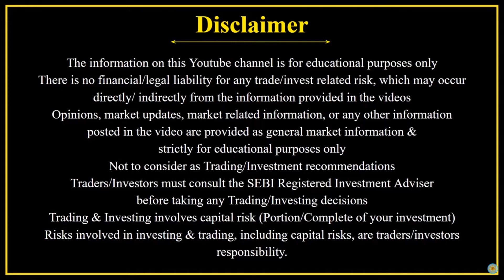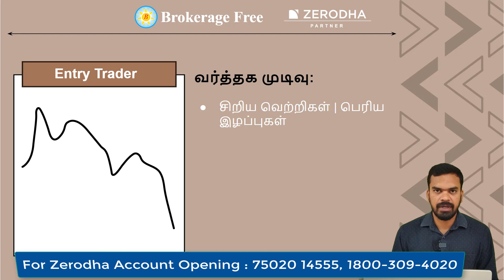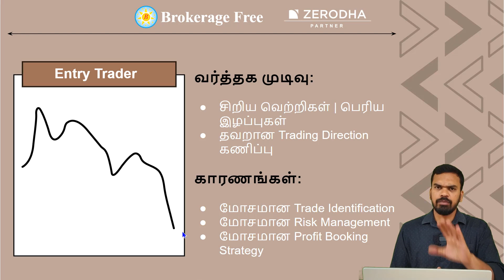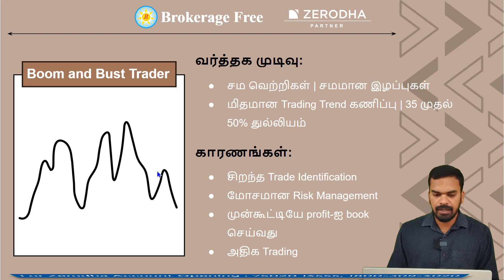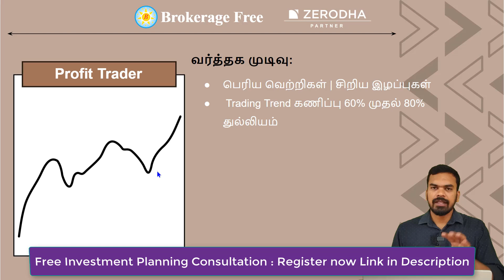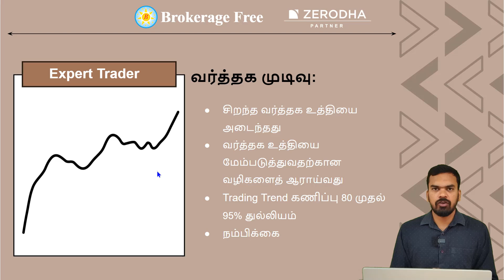நீங்க Stock Market-ல் நல்ல Trader-ராக மாறவேண்டுமா? | Part- 3 | June - 2023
1. Entry Trader
வர்த்தக முடிவு:

சிறிய வெற்றிகள் | பெரிய இழப்புகள்
தவறான Trading Direction கணிப்பு

காரணங்கள்:
மோசமான Trade Identification
மோசமான Risk Management
மோசமான Profit Booking Strategy

2. Boom and Bust Trader

வர்த்தக முடிவு:

சம வெற்றிகள் | சமமான இழப்புகள்
மிதமான Trading Trend கணிப்பு | 35 முதல் 50% துல்லியம்

காரணங்கள்:

சிறந்த Trade Identification
மோசமான Risk Management
முன்கூட்டியே profit-ஐ book செய்வது
அதிக Trading

3. Profit Trader

வர்த்தக முடிவு:

பெரிய வெற்றிகள் | சிறிய இழப்புகள்
 Trading Trend கணிப்பு 60% முதல் 80% துல்லியம்

காரணங்கள்

நல்ல Trade Identification
நல்ல Risk Management
லாபகரமான வர்த்தக திறன்
தவறான Trading-இல் இருந்து முன்கூட்டியே வெளியேறுவது

4. Expert Trader

சிறந்த வர்த்தக உத்தியை அடைந்தது
வர்த்தக உத்தியை மேம்படுத்துவதற்கான வழிகளைத் ஆராய்வது
Trading Trend கணிப்பு 80 முதல் 95% துல்லியம்
நம்பிக்கை

1. CAMARILLA-வை Intraday Trading-இல் பயன்படுத்துவது எப்படி ? |
    CAMARILLA PIVOT TRADING METHODS !!

2.How to Identify Support & Resistance Levels with 5 ways | Support & Resistance in Tamil

3.எப்படி Intraday-ல் FIIs & DIIs ஐ பின்பற்றி Successful Trade செய்வது ?

4.95% Traders-ற்கு தெரியாத Intraday வியாபார ரகசியம் Part -2 !!

5.Trend Strength ஐ வைத்து எளிதாக BUY, SELL Signal ஐ கண்டுபிடிப்பது எப்படி ?
   Trading Secrets !!

6.நாளைய Market Trend - ஐ முன்கூட்டியே கணிப்பது எப்படி ?
   CPR Strategy in Tamil | Jun 2021

7.Trend Reversal - ஐ கண்டுபிடித்து Trend - டோடு Trade செய்வது எப்படி ?

8.Market Structure - ஐ கண்டுபிடித்து trade செய்வது எப்படி ? / June 2021

9.SMA Price Analysis / How to find Trend/ Support & Resistance/ Trailing Stop loss/ Strength   (தமிழில்)

10.இன்றைய Market Trend ஐ கண்டுபிடிப்பது எப்படி ? | How to find Market Trend for the  day ?

11. 95% Traders-ற்கு தெரியாத Intraday வியாபார ரகசியம் !! | Trading Secrets in Tamil

12.Pullback / Retracement Trading strategy !! (தமிழில்) / July - 2021 |
     அருமையானTrading strategy !!

13.GAP - ஐ பயன்படுத்தி Trading செய்வது ? Part - 1
     Gap Analysis in Tamil | Gap Trading |

14. Stock Market Price GAP (Part 2) - ஐ பயன்படுத்தி எவ்வாறு Trading செய்வது ?

Zerodha Tamil Nadu Customer Care
Zerodha Customer Care Tamil
zerodha online account opening documents
zerodha online account opening explained in tamil
zerodha online account opening in tamilnadu
Zerodha account opening tamil
zerodha Online Account Opening in 5 Minutes
Zerodha demat open tamil
Zerodha Demat tamil